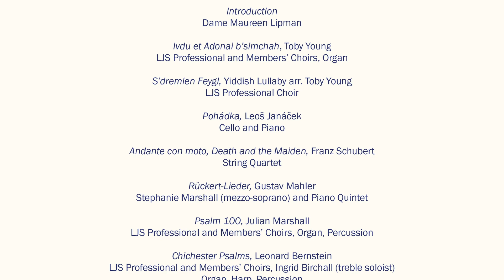The Human Spirit Concert - Interview with Composers Roxanna Panufnik, Julian Marshall and Toby Young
Concert in aid of the Ukraine Crisis Fund (WUPJ) and the Liberal Jewish Synagogue's Drop-In for Asylum-Seeker Families

5.00pm, Sunday 26 March 2023

The Liberal Jewish Synagogue
28 St John's Wood Road, London NW8 7 HA

Hosted by Dame Maureen Lipman
Cathy Heller Jones, conductor
Gemma Rosefield, cello, with Ensemble 360
Stephanie Marshall, mezzo-soprano
Maya Irgalina, piano Ingrid Birchall, treble
Dominic Daggett, percussion
Rachel Carver, harp
The LJS Professional and Members' Choirs
Martin Sanders-Hewett, organ